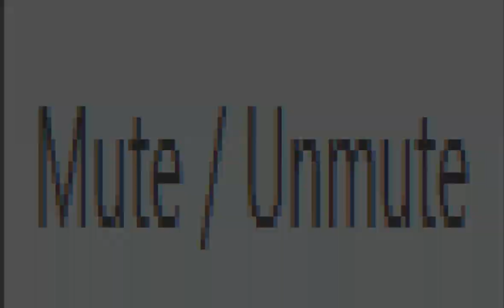Where Have I Been?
The tell all video! Finally time to reveal why uploads on this channel have been scarce this year!